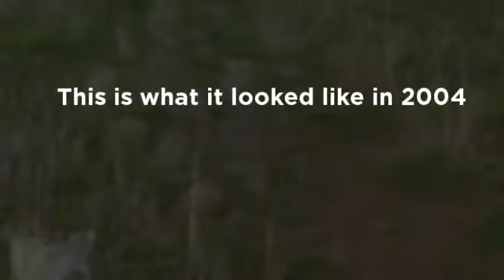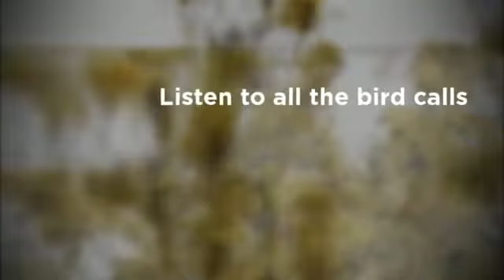Replanted native forest near Wagga Wagga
We revisit one of Greenfleet's many successful plantations of Australian native trees near Wagga Wagga. Greenfleet has planted millions of native Australian trees to help protect the Australian environment, fight climate change, and control carbon in our atmosphere via natural carbon sequestration.

Reproduced with the permission of Greenfleet.